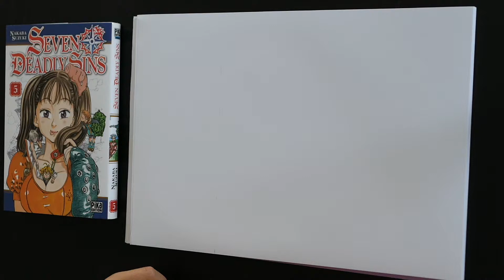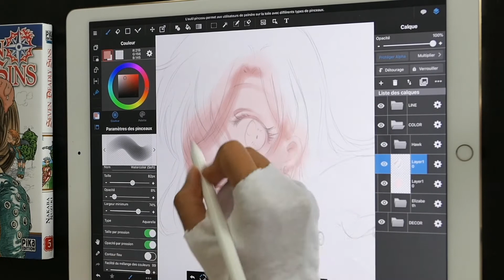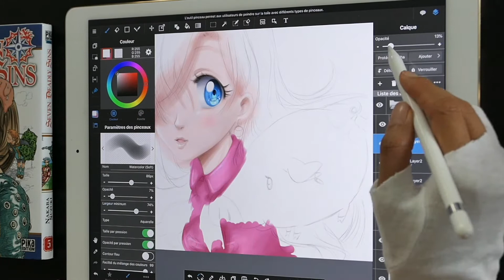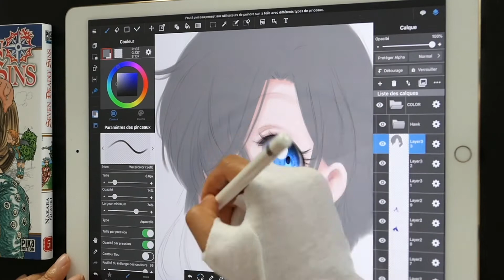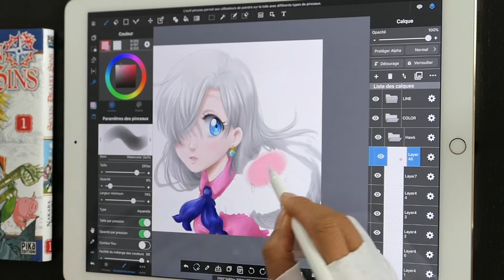The seven deadly sins Elizabeth & Hawk SPEED DRAWING crayon SPEED PAINTING iPad Pro medibang manga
The seven deadly sins Elizabeth & Hawk SPEED DRAWING crayon SPEED PAINTING iPad Pro medibang
・Le manga

Auteur-illustratrice Cool Japan, je partage mes passions avec bienveillance, kawaii et fun ! Créatrice de romans, artbooks et livres jeunesse, je m’épanouis également sur YouTube en transmettant mes compétences et mon point de vue pétillant sur la vie en tant qu’artiste. Chaque jour à 10h, retrouvez des vidéos Tutoriaux de dessin, cours de japonais, vlogs de voyage, chroniques manga & anime, covers chanson & danse, recettes & dégustations, petits bonheurs & lifestyle.